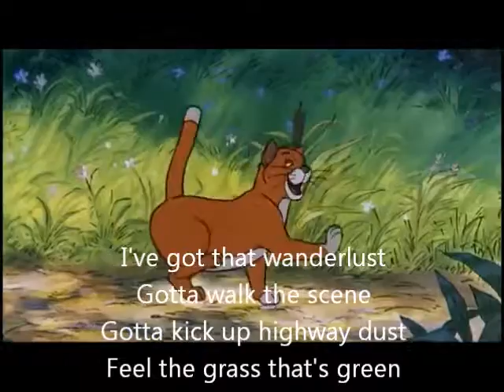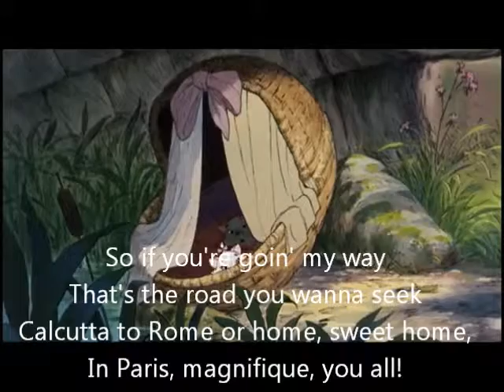Thomas O'Malley Cat